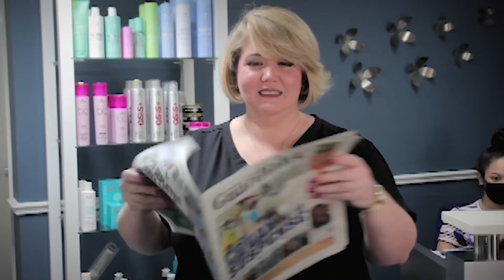GUARDIAN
We are the Guardian of the People - Pass it on!